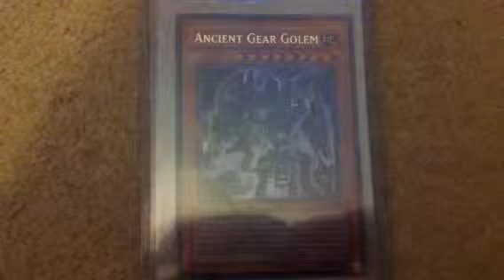Ancient Gear Golem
YU GI OH Card